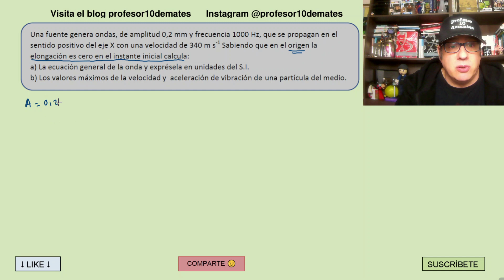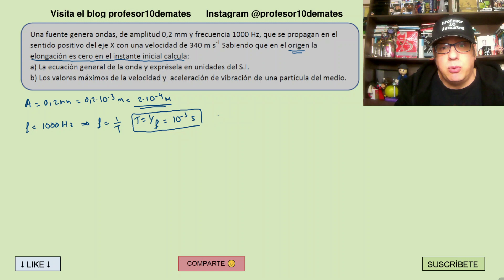Ejercicios ECUACIÓN de ONDA resueltos ✅ Movimiento ondulatorio [ 2 bachillerato ]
Ejercicio resuelto de movimiento ondulatorio , donde calcularemos la ecuación de onda armónica , la ecuación de velocidad y aceleración , con los datos del enunciado del ejercicio . Física ondas 2 bachillerato universidad

Enunciado del ejemplo

Una fuente genera ondas, de amplitud 0,2 mm y frecuencia 1000 Hz, que se propagan en el sentido positivo del eje X con una velocidad de 340 m/s Sabiendo que en el origen la elongación es cero en el instante inicial calcula:
a) La ecuación general de la onda y exprésela en unidades del S.I.
b) Los valores máximos de la velocidad y de la aceleración de vibración de una partícula del medio.

en este vídeo entre otras responderemos a las siguientes preguntas
¿Cuál es la ecuación de una onda armónica?
¿Cuáles son los elementos de una onda armónica?

00:00 Introducción
00:12 Ejercicio de movimiento ondulatorio resuelto
01:37 Calcular la ecuación de onda
04:36 Calcular el desfase inicial
07:33 Velocidad de vibración y aceleración